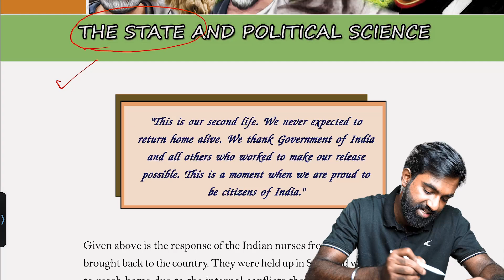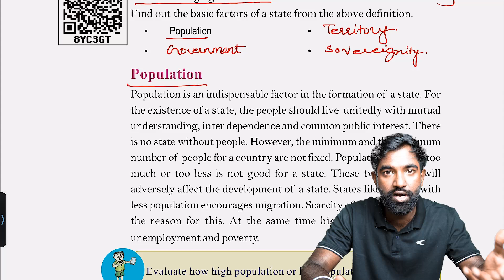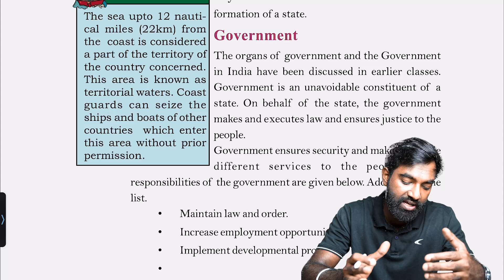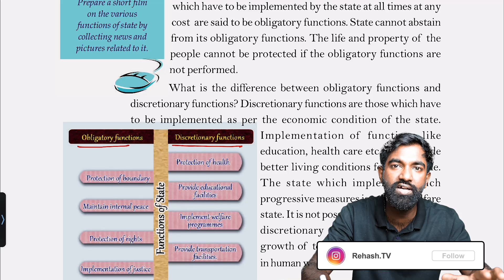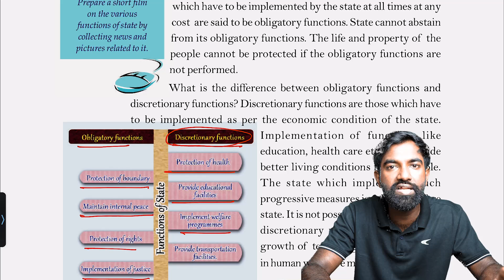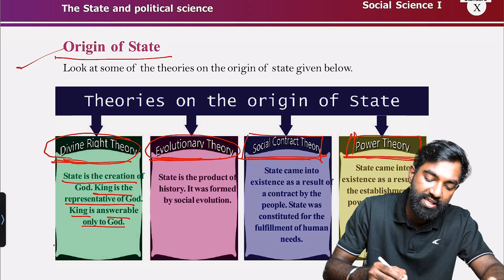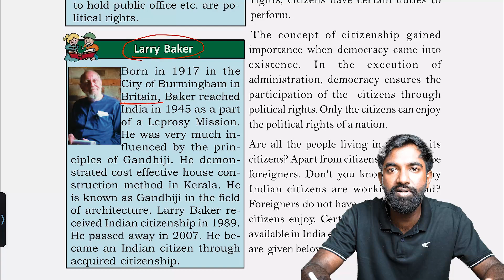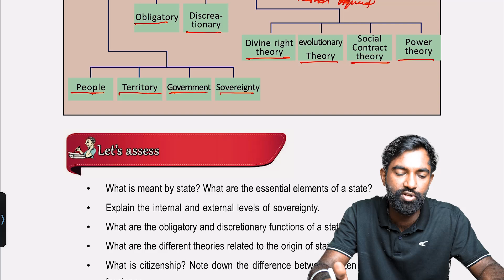CLASS 10 | THE STATE AND POLITICAL SCIENCE | SOCIAL SCIENCE | SCERT | CHAPTER 9 | RELEARN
This NEW video explains SSLC SCERT STD 10 Social Studies History Chapter 9 : The state and political science in malayalam, helping students to understands the concepts easily.